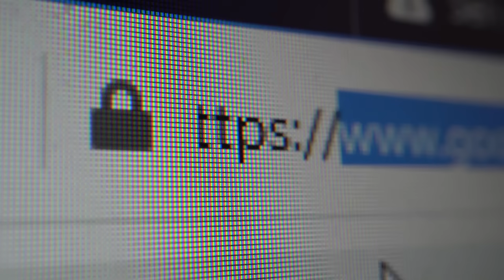1.17【 大反枱！垃圾徵費觸發全港反枱！ 】垃圾政策觸發強力反枱！經濟已經夠差了，還大攪極廢政策！主持: Johnny Fok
1.17【 大反枱！垃圾徵費觸發全港反枱！  】垃圾政策觸發強力反枱！經濟已經夠差了，還大攪極廢政策！